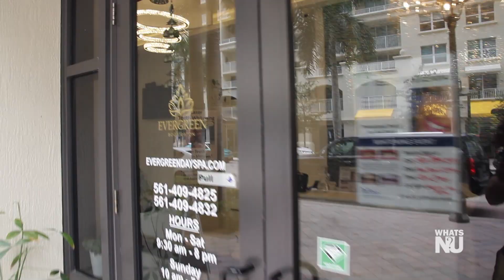Evergreen Day Spa, Boca Raton Florida Great Spa for a Massage, Nails, Facial or Permanent Makeup.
Evergreen Day Spa, Boca Raton Florida, Any nail or pedicure service you receive a complimentary shoulder massage or hot stone... It’s a great Spa for a massage, nails, facial or permanent makeup. We added NU Bloopers... The Hunk next to me is My Partner… ♥️ Dawn. Where’s your favorite spa?